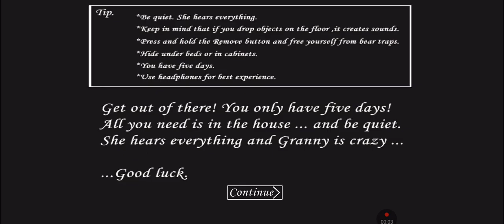granny 1.8 on Extreme mode + granny 3 moonlight mod Door Escape